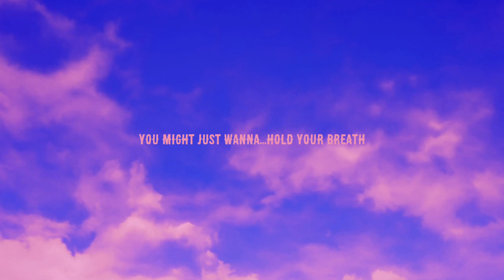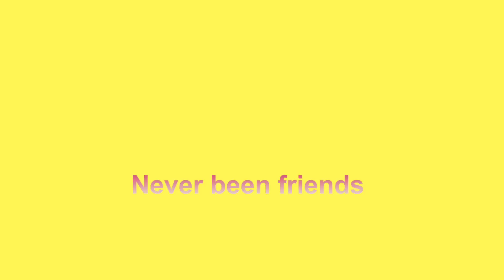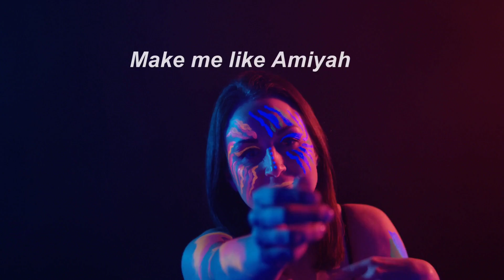DOCTOR MAKE ME OVAH MISS CORONA - Lyric Video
Need some music to dance to? Here you go!
Instagram MakeMeOvahChallenge Create a video of you dancing to this track and tag @kidlitmusic and malawtic_surreal for a repost and chance to win $100!

Thank me later: Make me like the C**T. Soft and Pu$$Y

"Doctor Make Me Ovah Miss Corona"
-by Kid Lit Music
Litty Kitty Productions